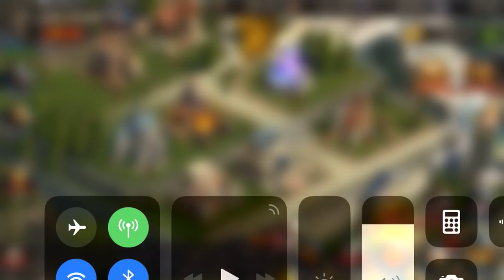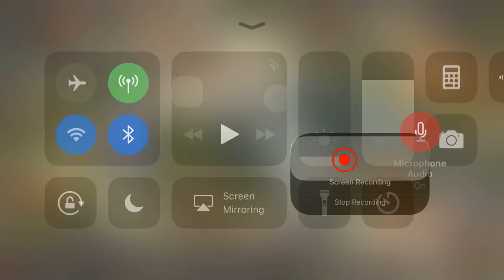King of Avalon: maxing a few Dragon Spirit research